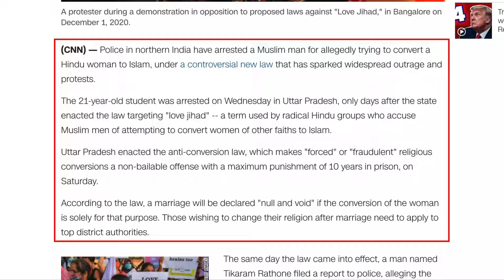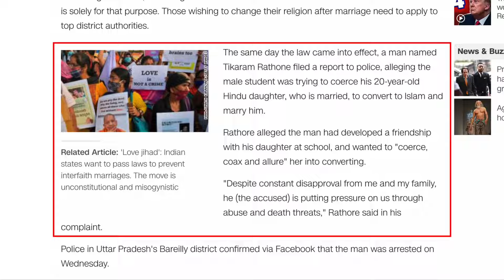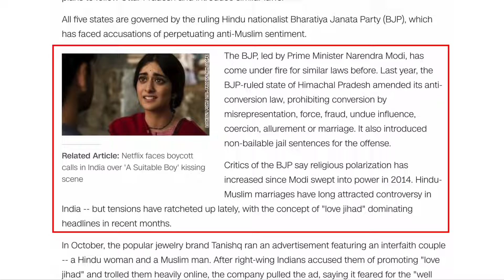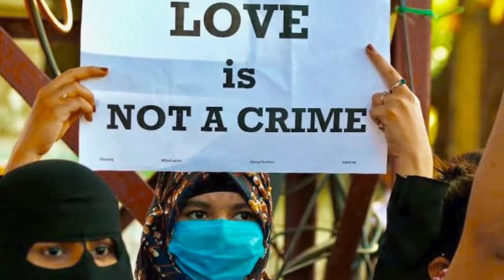Muslim Arrested for “Love Jihad” India’s Controversial New Anti-Conversion Law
A Muslim student has been arrested for "love jihad" in India's Uttar Pradesh state, just days after the law was enacted. Four other states (Madhya Pradesh, Haryana, Karnataka, and Assam) are to enact similar laws. The laws are backed by the Bharatiya Janata Party (BJP), let by Prime Minister Narendra Modi. Critics of the laws insist that they are based on Islamophobia and anti-Muslim sentiment, and that they will hinder inter-religious marriages. David Wood discusses the issue.